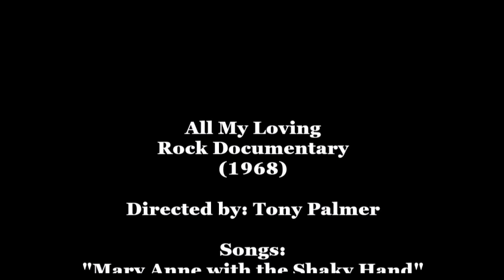THE WHO (All My Loving - Rock Documentary, 1968) [HQ]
The Who
All My Loving - Rock/Pop Documentary
Directed by Tony Palmer
Narator: Patrick Allen
Initial release: 1968 (Television: 3 November 1968)

Songs:
"Mary Anne with Shaky Hand"
"I Can See for Miles"
"My Generation"

All My Loving is the 1968 BBC documentary directed by Tony Palmer that combines the music and news of the day in a sometimes nostalgic, sometimes disturbing manner.

All My Loving was created when John Lennon and Paul McCartney challenged Palmer, then a classical music documentarian, to make a film that encompassed the 1968 music world in one hour of screen time. The film includes clips and interviews with the likes of The Beatles, Jimi Hendrix, The Who, Pink Floyd -who had just lost Syd Barrett -- Cream, Donavan, Frank Zappa, and Eric Burdon.

The film explores music with the idea that everyone demands heroes, and these heroes were going to change the world through the power of their music. This was the time of student demonstrations against the war in Viet Nam. The music describes this movement with a bitterness too deep for words alone. The music becomes an escape from the troubles of the day.
(beatlevid.blogspot)